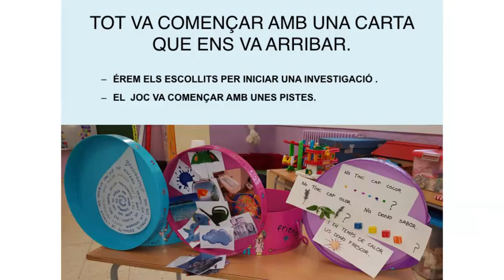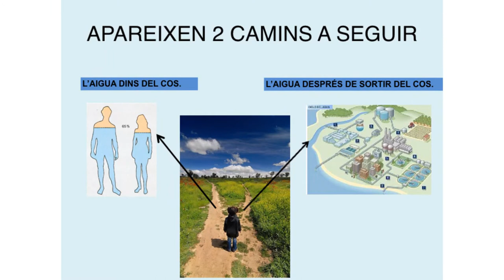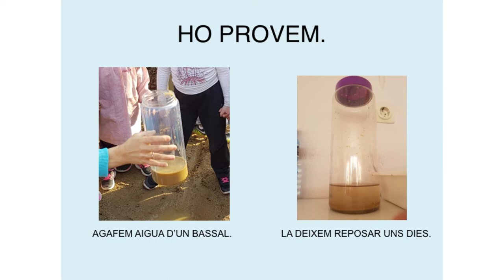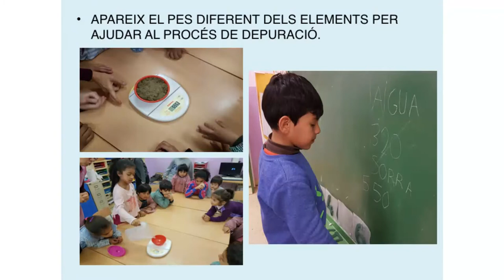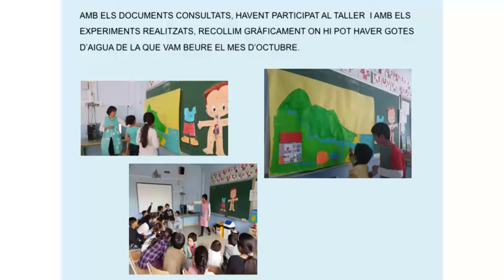ESC Bernat de Boïl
Ponència de P4 d'educació infantil i 3r de primària de l'escola Bernat de Boïl sobre "Què passa amb l'aigua que bevem?" presentada al 4t Congrés de ciència a les escoles, el 15 de maig de 2017.